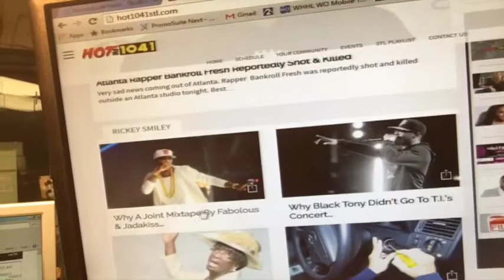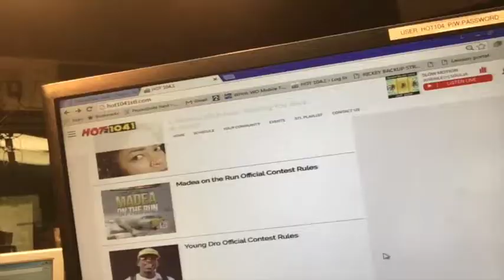TI VEGAS RESIDENCY | WHAT'S ON HOT 0307 2016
This video is about WHAT'S ON HOT